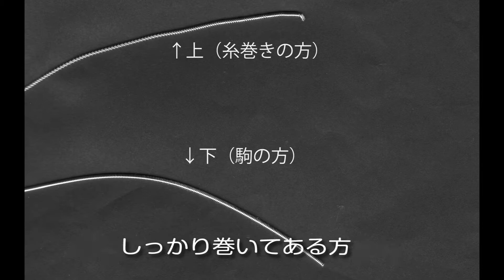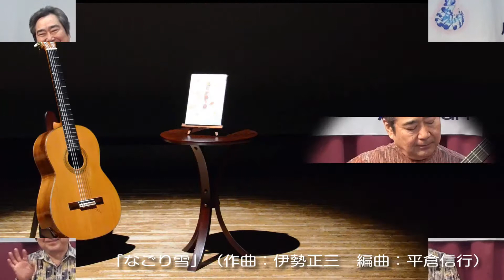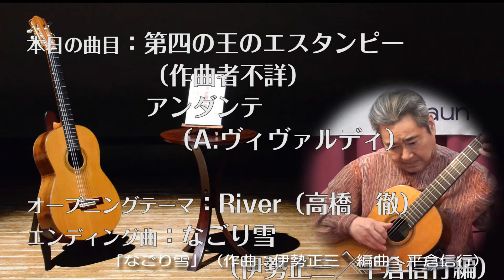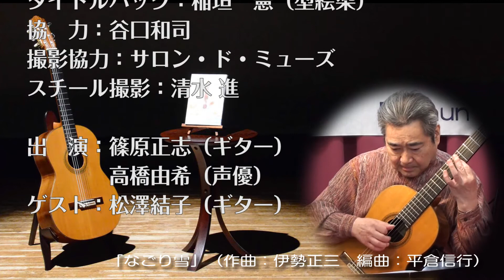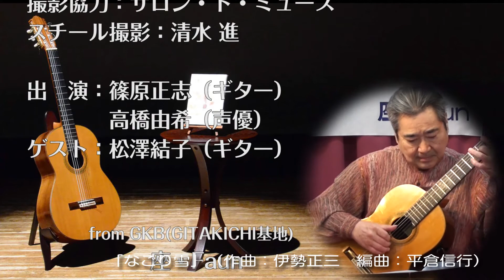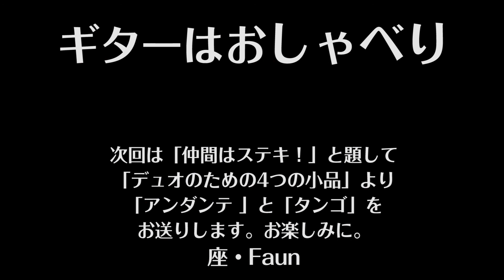ギターはおしゃべり 105 Guitar wa Oshaberi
1."La Quarte Estampie Royal " 2."Andante"Antonio Lucio Vivaldi/Yuiko Matsuzawa(Gt)/MC Yuki Takahashi, Shinohara Masashi(Gt)
1.「第四の王のエスタンピー」（作曲：不詳）2.「アンダンテ」（作曲：A.ヴィバルディ）/松澤結子(Gt)/MC 高橋由希、篠原正志（Gt）